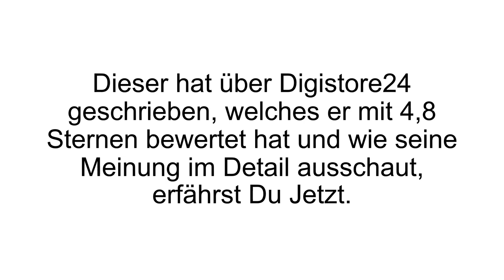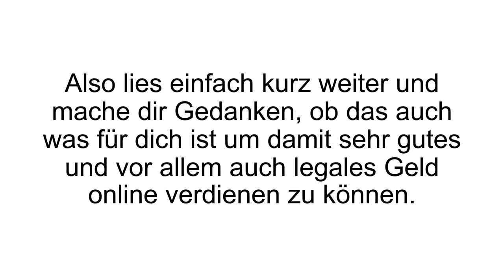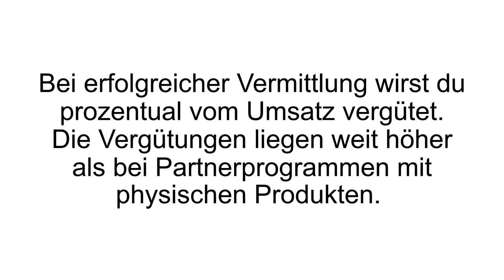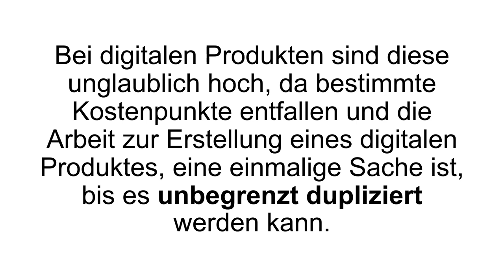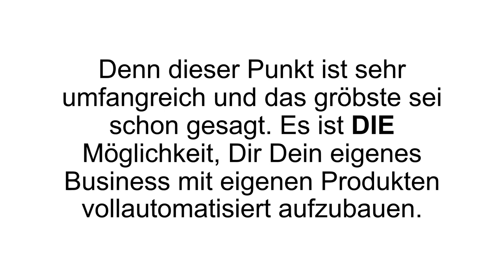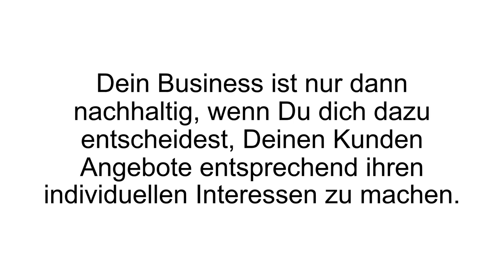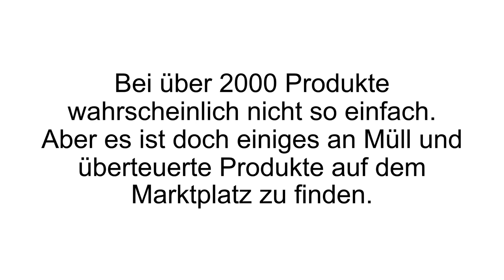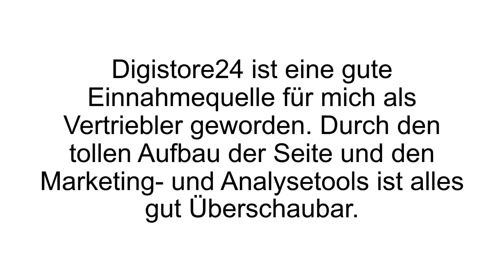[FAZIT] Digistore24 Erfahrungen | Digistore24.com im TEST! Vertrauenswürdig?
Digistore24 Erfahrungen. Digistore24 ist der bekannteste Onlineshop für digitale Produkte. Wir zeigen euch heute unseren Digistore24 Test!

Sie haben es geschafft zu der größten Vertriebsplattform zur Vermarktung digitaler Produkte im deutschsprachigen Raum zu werden. Ebooks, Videokurse, Hörbücher und vieles mehr wird hier angeboten. Hier tummeln sich auch alle bekannten Gesichter der Online Marketing Branche (Karl Ess, Ralf Schmitz, Kris Stelljes und viele mehr).

Der Geschäftssitz liegt in Hildesheim. Geschäftsführer sind Sven Platte und Anthony Kossatz. Bei Jointventures teilt man sich den Gewinn mit einem Partner, da er am Herstellungsprozess beteiligt war. Beide Arten von Partnerschaften kann man bei Digistore24 automatisieren und selbstständig abrechnen lassen vom System.

Ein weiterer Vorteil der Plattform sind seine diversen Schnittstellen zu anderen wichtigen Programmen. Dazu gehören unter anderem die E-Mail Marketingsysteme Infusionsoft, Getresponse, CleverReach und Klick-Tipp. Auch Digimember lässt sich mit dem Store verbinden. Man sucht sich passende Produkte aus, die man bewerben möchte und legt sofort los. Über eine persönliche ID wird genau registriert welcher Verkauf über einen persönlich stattgefunden hat. Über Vergütungen wird man sofort informiert. Gerade auch für Einsteiger ist das ein sehr unkomplizierter Start in die Branche.

Wenn Du mehr zu Digistore24 erfahren willst, dann schau JETZT bei Produkt-Kenner.de vorbei!